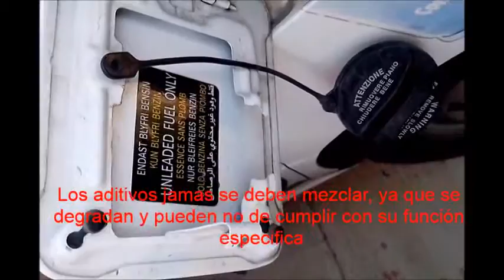Aditivos ECOM ®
Aditivos ECO-102 Limpiador para Sistemas de Gasolina
. Mantiene limpia la ruta de la gasolina
. Contiene un aumentador de octanaje
. Por su formulación, se recomienda usar cada 2,000   km.
. No usar en motores carburados

ECO-102-O Aumentador de Octanaje
. De uso continuo (entre cada carga)
. Formulado con aditivos de acuerdo al método ASTM-D2699 y 2700
. Mejora el rendimiento del combustible
. Mejora la combustión, restableciendo la potencia del motor.

ECO-102-T Aditivo 2 en 1
. De uso continuo (entre carga y carga)
. Limpia las líneas de combustible
. No daña diafragmas o inyectores del carburador
. No daña el diafragma de la bomba